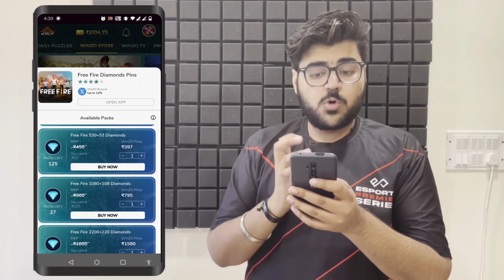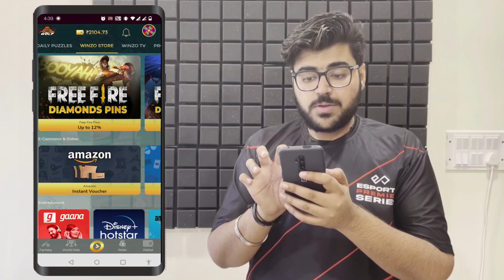Gloo Wall Hacker |New Character Nairi |Skill Test | Garena Free Fire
INDIA 🇮🇳

 @Tonde Gamer

 @Action Bolt

 @A_S Gaming

 @LOKESH GAMER

 @Classy FreeFire

 @UnGraduate Gamer

 @Desi Gamers

 @Gyan Gamingㅤ

✯Garena Free Fire Hirosima

Tags - OPLOKESHGAMER lokeshgamer garenafreefire​ freefireindia​ OneTapKing DiamondKinglokeshgamer freefire lr7gaming @FreeFireLive